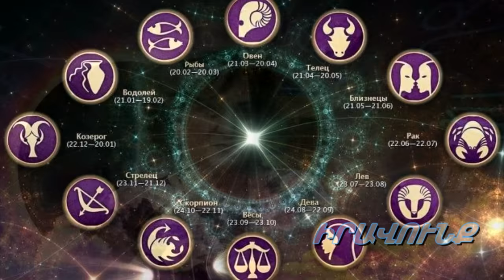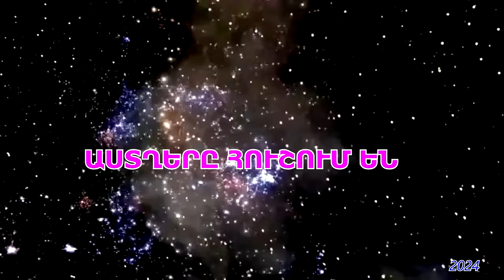Դավաճանություն, պայթյուն, ճակատագրի ահարկու ապտակներ, տղամարդկային մահեր. Աստղահոգեբանը ահազանգում է